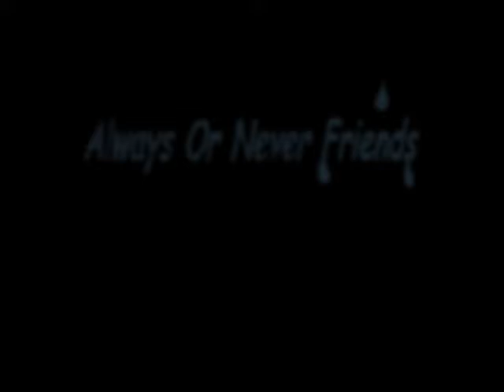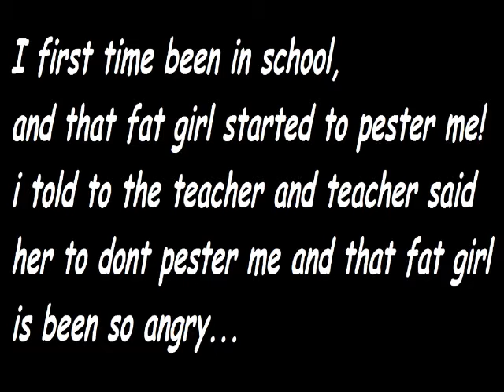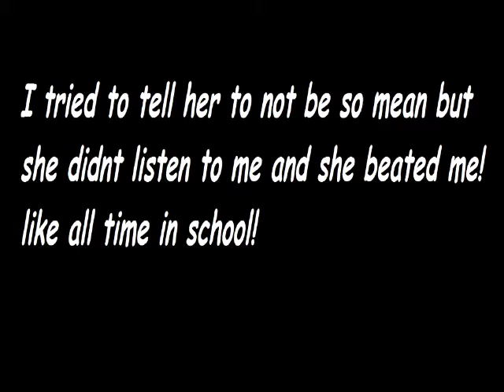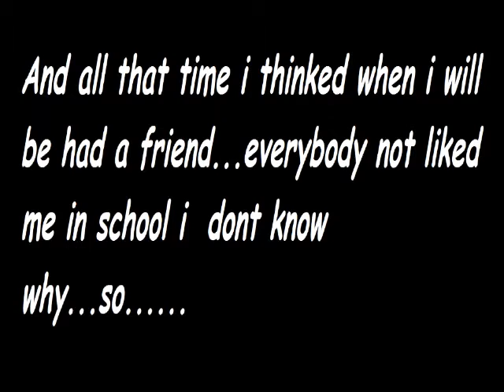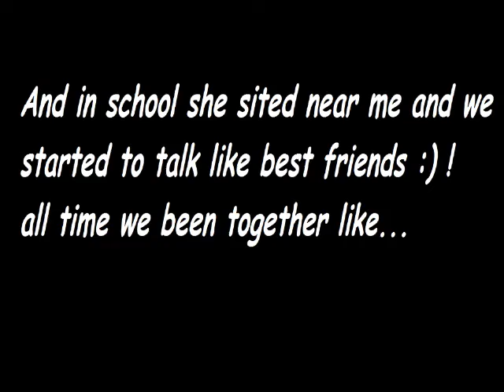Always Or Never Friends PART 1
PART 2 watch in my channel if you have problems!